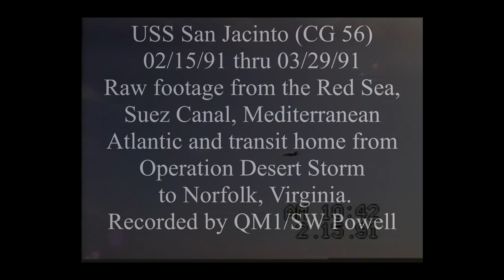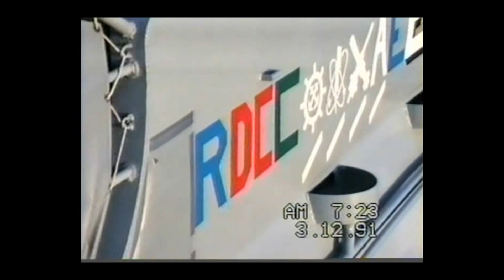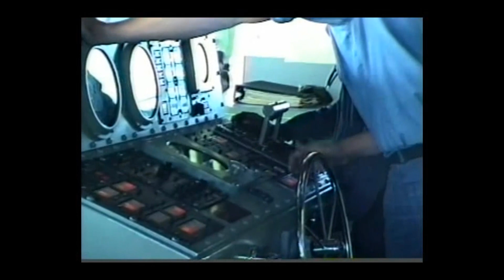USS San Jacinto (CG 56) Raw Footage February/March 1991.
Random raw footage recorded on board USS San Jacinto (CG 56) from 02/15/91 - 03/29/91 includes Red Sea, Suez Canal, Mediterranean, Atlantic transit, and returning home to Norfolk, Virginia.
Recorded by QM1/SW Powell